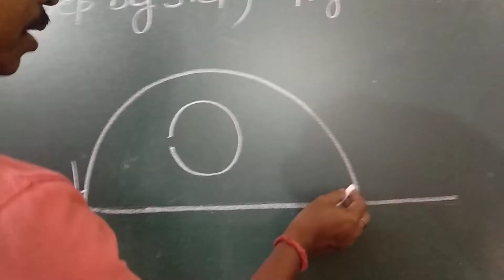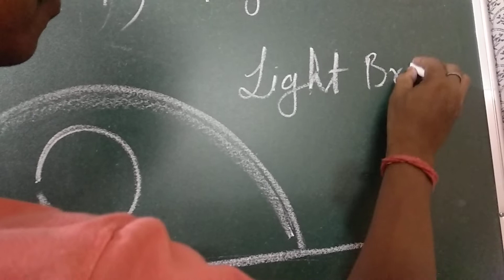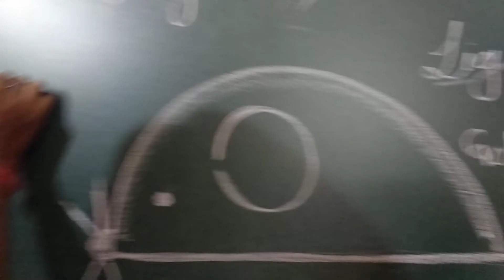// Std I Draw mouse in simple way///